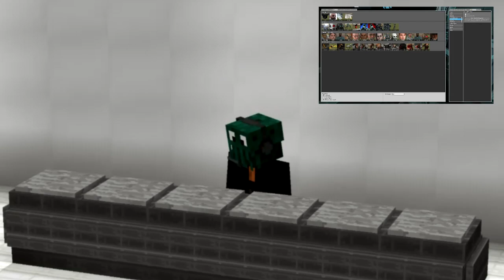Ze Show - Pilote (1/3)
Lyonhead, toute l'équipe et moi-même sommes fiers de vous présenter l'épisode Pilote de Ze Show.

Vous y constaterez quelques petits soucis de son entre autre, mais ce pilote etant une version "beta" de l'emission tous ces inconvenients seront réglés lors de l'episode 1.

Un grand merci à Boblennon pour sa présence, sa gentillesse et sa disponibilité pendant l'emission.

Un grand merci également au public composé d'abonnés de ma chaine.